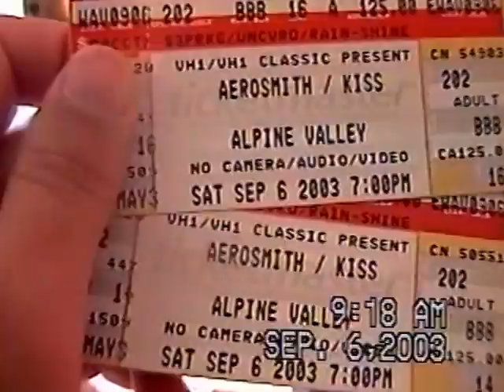RDMVTL 5647 ~ 9/6/2003 WSRR51] @ EVANSVILLE , WI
EVANSVILLE , WISCONSIN ~ This is the railroad crossing of Rock County route M.
BACKSTORY ~ CN&W RR
(G)